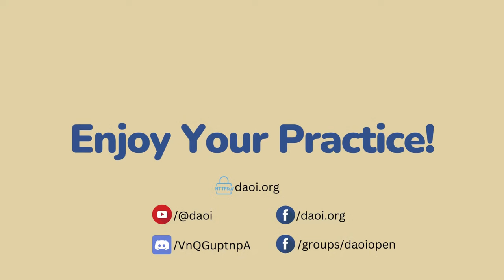DAOI Talks (42): PoliTEAcally Correct 😉 Conversations w/ @HaiYangChannel 🇨🇦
Master Hai Yang, born and raised in Tianjin, China, began his Xing Yi training at the age of 6 under the guidance of his grandfather, Yang Qinglin, a disciple of Zhang Zhaodong. In his adolescent years, he also began practicing Cheng-style Ba Gua, Xing Yi - Ba Gua Palm, also under his grandfather's guidance, Chen-style Tai Chi from Master Ma Hong and his own uncle, Yang Fengwu,  different practices of Qi Gong such as Zhineng and Wild Goose, and of course, Daoism. Till date, he has amassed close to 50 years worth of practice experience, almost 40 of which also include extensive teaching experience in China, Canada, the US, Europe, as well as online.

Since May 2020, Master Yang has been regularly publishing lecture videos on his YouTube channel covering theoretical as well as practical aspects of the Internal Martial Arts, Daoism and Qi Gong.

Master Yang founded DAOI a couple of years ago with the aim of bringing together practitioners in the community and elevating the overall standard of practice within the community.

00:00:00 Start
00:00:11 Intro by Bill Bentley
00:02:08 Cultural Revolution, Martial Arts Scene in Tianjin, Early Training Experience
00:07:40 Preservation of the Martial Arts in Tianjin
00:13:23 Post-Cultural Revolution Golden Age
00:14:57 Comparing and Contrasting the Internal Styles
00:21:18 Learning from Classics, Translation of Terms and Proverbs
00:25:54 What's Missing from Practice in Modern Times?
00:32:03 Advice to Students and Teachers
00:36:16 Internal Styles Influencing Each Other
00:39:36 Xue Dian's Contribution, Reputation and Popularity
00:48:06 Master Yang's Contribution toward the Resurgence of Xue Dian's Practice
00:54:39 Master Yang ❤️ 🍵, Deal With It 🙂
00:55:30 Xing Yi and Spear
00:57:19 Did Xing Yi Originate from Spear Practice?
01:01:57 Did 12 Animals Originate before 5 Elements?
01:05:00 Improving and Evolving Practice
01:09:26 Common Mistakes in Xing Yi Practice
01:12:47 What Makes for a Good Xing Yi Teacher?
01:15:28 Xing Yi: Spear v/s Da Qiang
01:19:29 Common Xing Yi Community Annoyances
01:21:47 Experiences in 50 Years Worth of Practice
01:28:16 Xiu Dao, Confucianism, Cultivation
01:42:40 Do Qi Gong and Internal Styles Refine Energy like Xiu Dao?
01:46:39 Postmordial and Primordial
01:51:33 DAOI Objectives and Plans
01:59:36 Lecture Series, Online Teaching
02:06:22 Outro by Bill Bentley